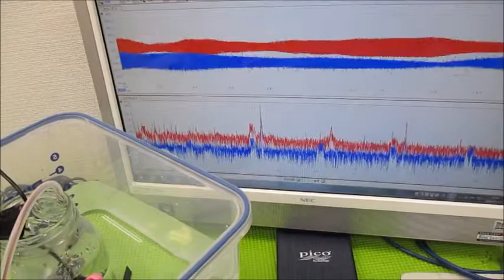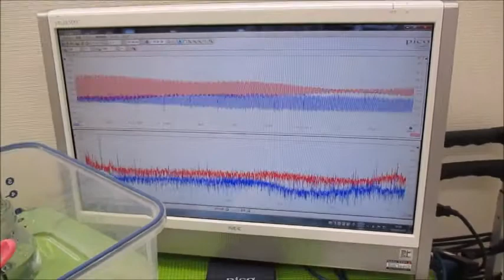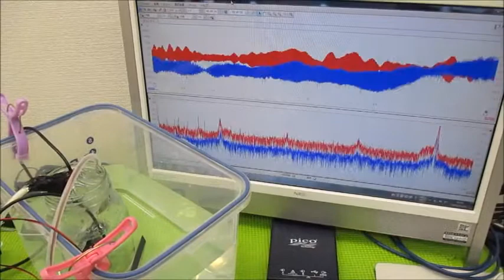新しい超音波制御技術（オリジナル超音波発振制御プローブ）